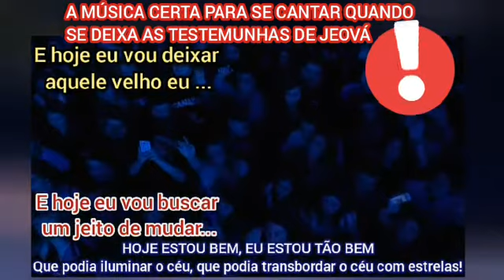A música certa para se cantar quando se deixa as Testemunhas de Jeová: CANTE E SEJA FELIZ SEMPRE !